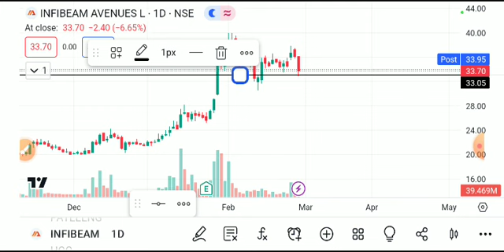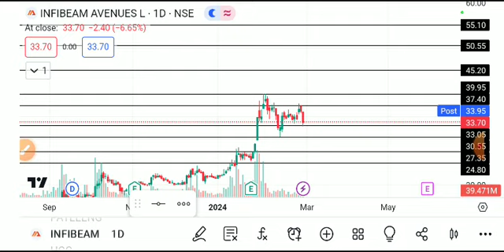INFIBEAM SHARE LATEST NEWS TODAY/INFIBEAM SHARE TAEGET/INFIBEAM SHARE ANALYSIS/INFIBEAM SHARe